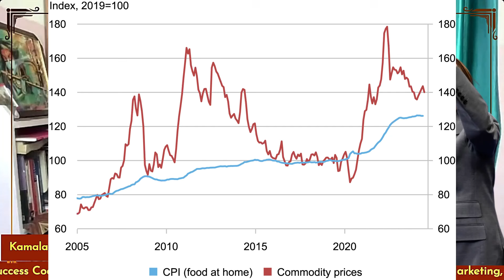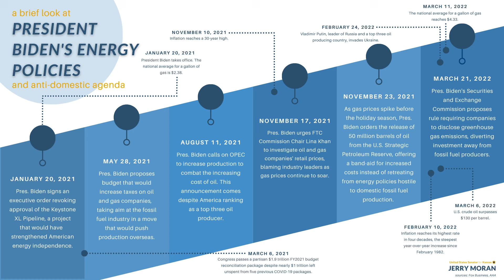Kamala Harris की नई नीतियाँ: क्या Biden की विरासत को आगे बढ़ाएंगी? Kejriwal and Tata Batteries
Guruji Sunil Chaudhar aka Suniltams is a Leading Digital Success Coach for Ultimate Success in the Digital World with the Power of SEO, Digital Marketing, and Success Mindset.

Ring Light
Green Screen
Macbook Stand